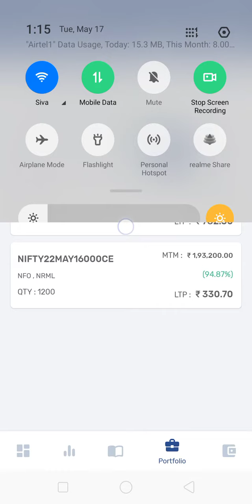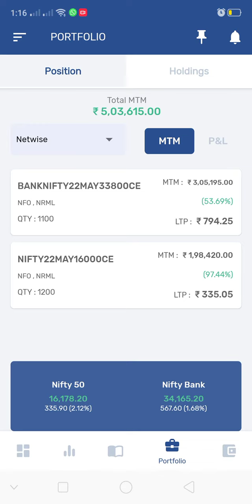5,15,000/- (80%) Profit - 17th May 2022 ALGO Live Trading | NIFTY | BANKNIFTY